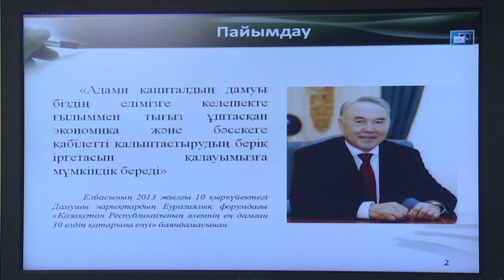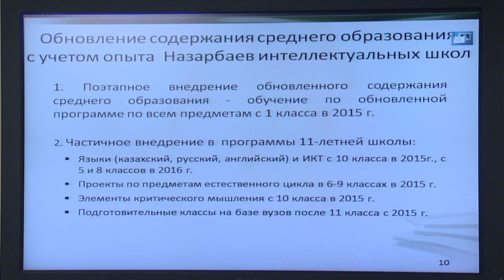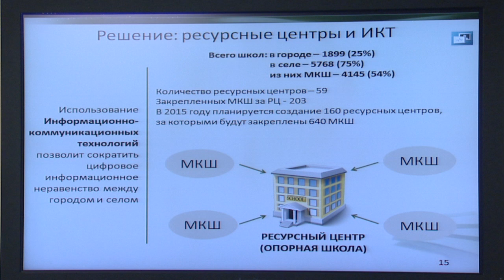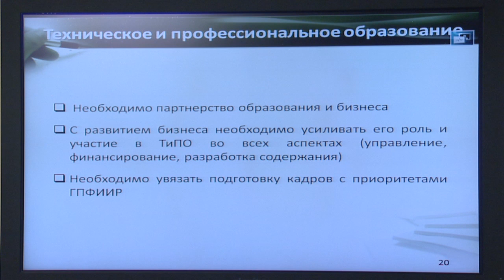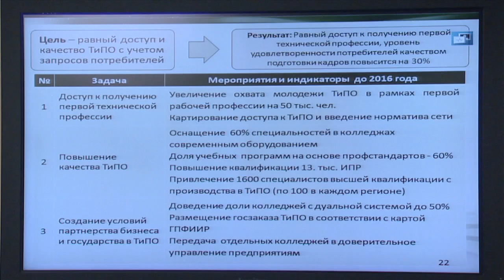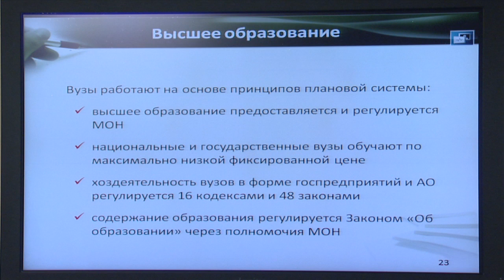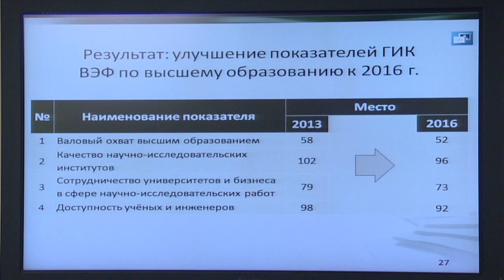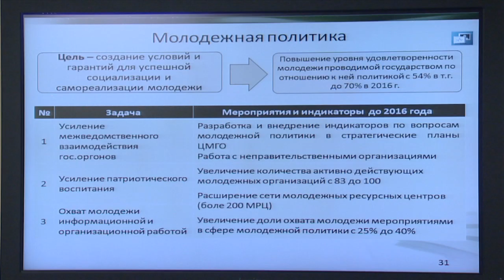Выступление А.Саринжипова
На заседании Правительства РК глава МОН А.Саринжипов доложил о приоритетных направлениях развития сферы образования и науки.